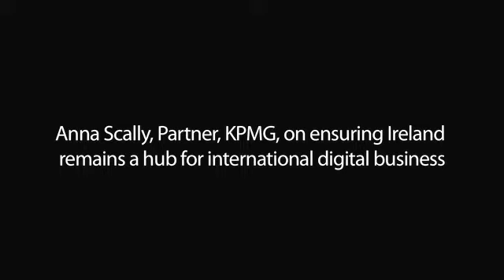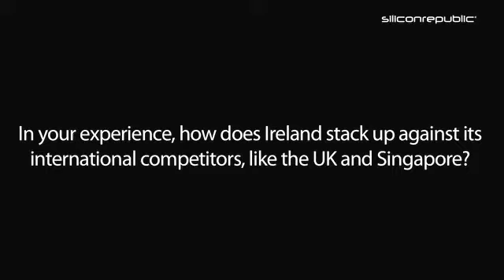Anna Scally, KPMG - Silicon Republic Interview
Anna Scally, KPMG, on Ireland as a hub for international digital business - Silicon Republic Interview